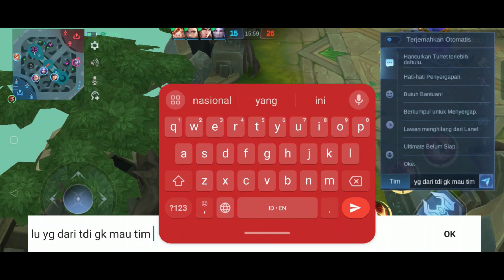Hilda Roam | Melawan Minotaur (Banteng Merah) roam yang ngamuk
Hilda Roam sulitnya lawan Banteng Merah (Minotaur) yang suka ngamuk.[GMV]